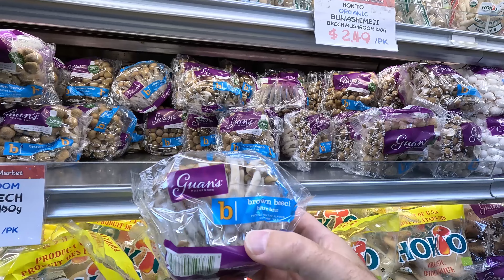Субботний шопинг - давно к корейцам не заходили